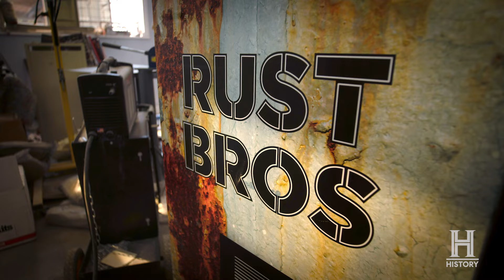Rust Valley Restorers - Season 4 Sneak Peek, Watch Full Seasons on STACKTV & GlobalTV App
Rust Valley Restorers | Season 4 Premieres Thursday February 24 9ep

In Season 4 of Rust Valley Restorers, car restorer Mike Hall faces the toughest decision of his life: should he sell his beloved “Field of Dreams” and all of the cars he hasn’t yet saved? With new permit laws threatening to shut down his shop and fast approaching forest fires in the region, Mike is running out of time and money, and considers auctioning off his entire collection. Meanwhile his best friend Avery struggles to keep his own restoration business alive after receiving complaints from the neighbours, and Mike’s son Connor continues to help his father’s business while also planning his own wedding.